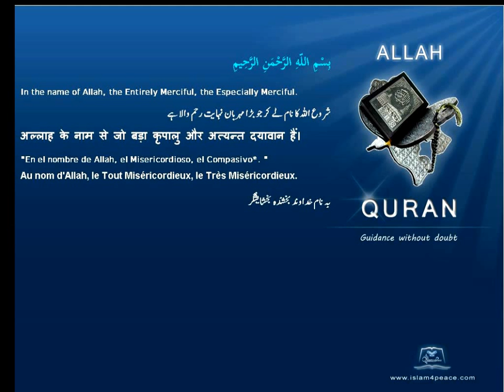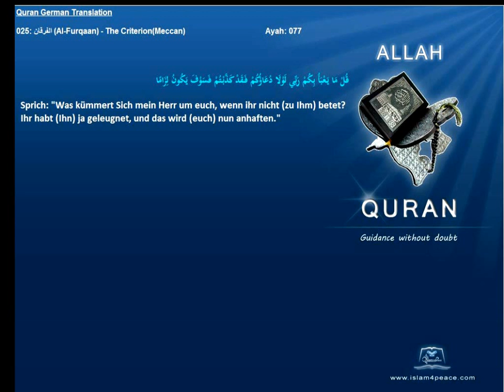Quran German Only 025 الفرقان Al Furqaan The CriterionMeccan Islam4peace com